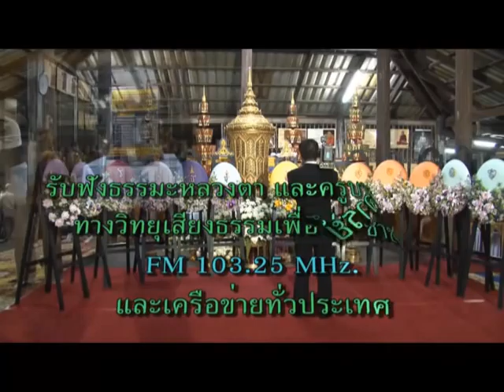The Day Ajahn Maha Bua passed away - 30.01.2554 (Part IV)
CopyRight - Forest Monastery of Baan Taad